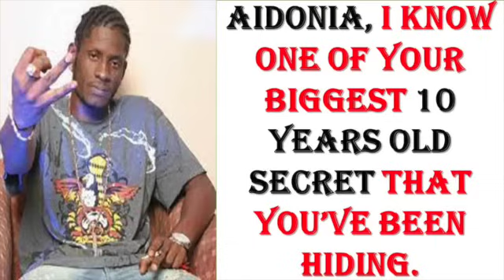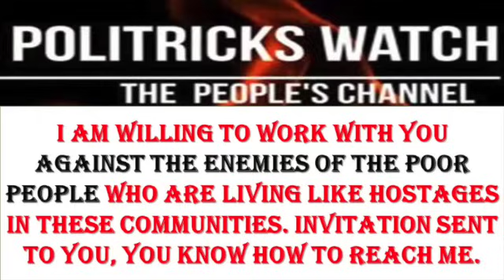Collaborating Covertly: Taking Down Criminal Producers